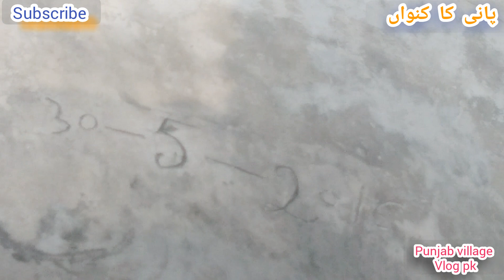The Old well of water in my village|Old well in Punjab village | Shoaib sulher|Ep-46